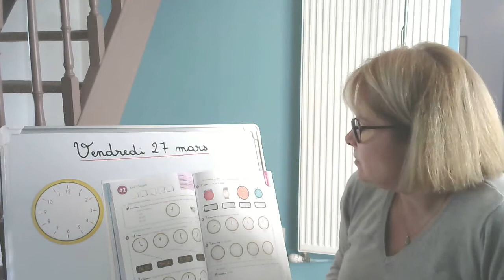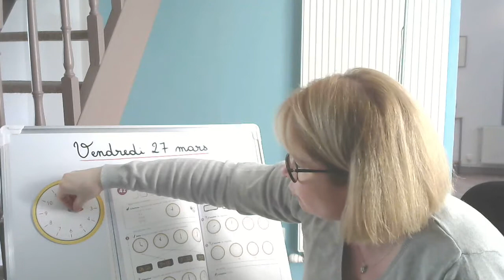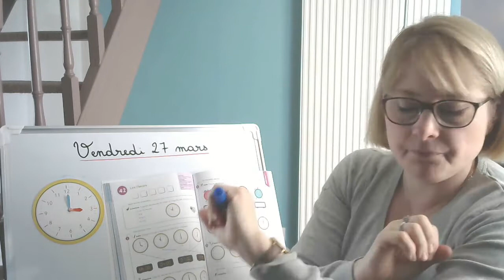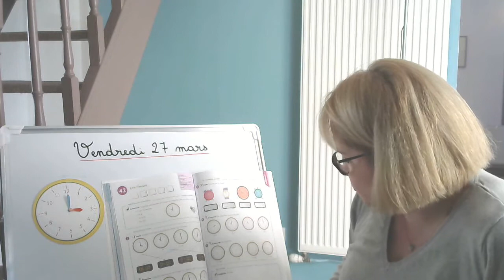11#Vendredi 27 mars Fichier de maths